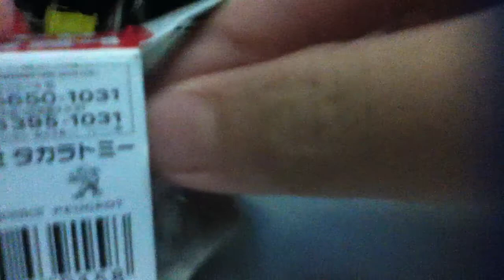Tomica Peugeot RCZ Unboxing